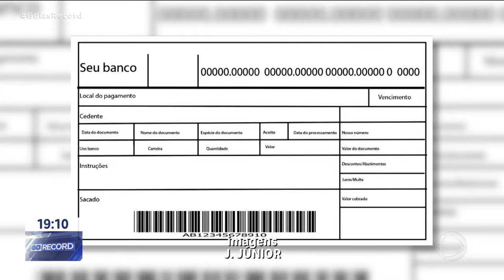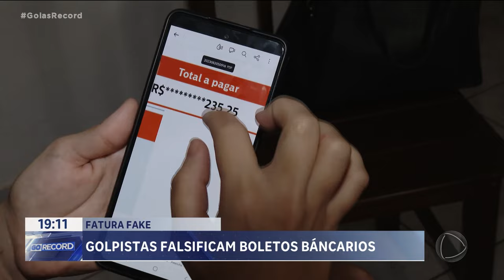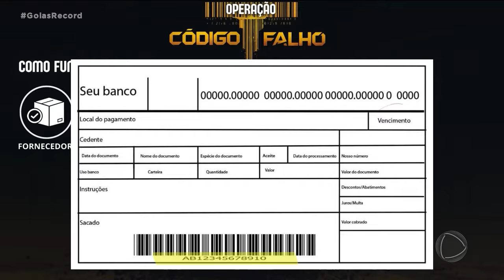FATURA FAKE: GOLPISTAS FALSIFICAM BOLETOS BANCÁRIOS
GOLPISTAS ESTÃO FALSIFICANDO  BOLETOS  COM CADA VEZ MAIS PERFEIÇÃO. UM GRUPO FOI PRESO HOJE POR DAR  PREJUÍZO DE MAIS DE MEIO MILHÃO DE REAIS AQUI NA CAPITAL E  OUTRAS SETE CIDADES DO INTERIOR. O GOLPISTA  ENTRAVA EM CONTATO COM A VÍTIMA POR E-MAIL. PRA CONSUMAR O GOLPE ELE MANIPULAVA O CÓDIGO DE BARRAS DA FATURA.